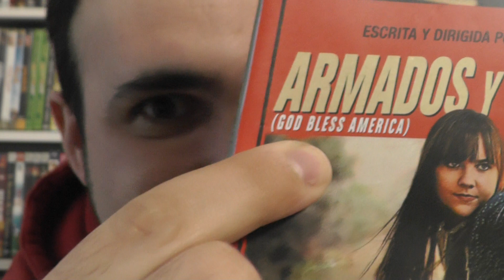Crítica "Armados y cabreados (God Bless America)" (2011)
Grabado originalmente el 16 de Marzo de 2018.